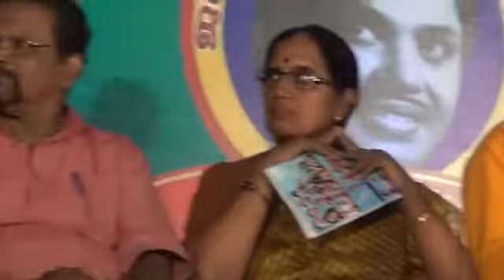Jayan Smruthi 2015